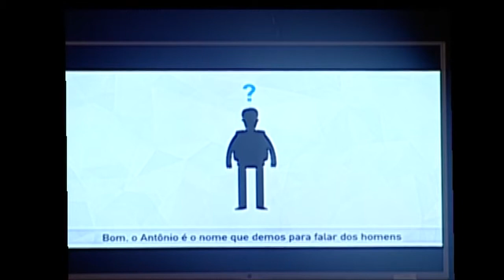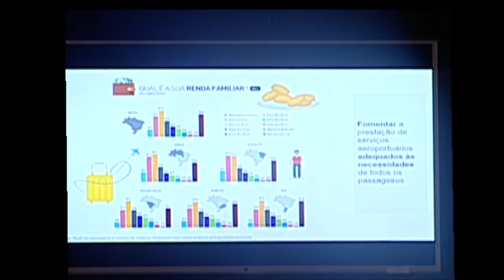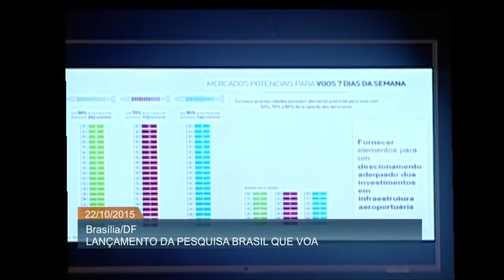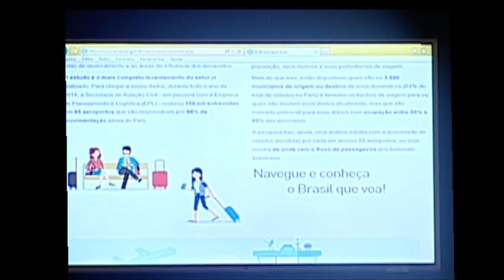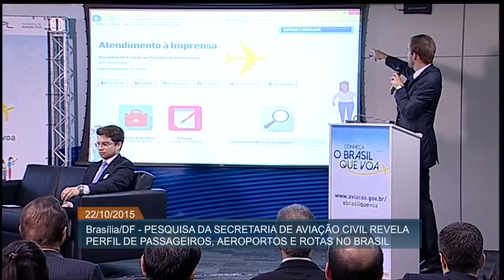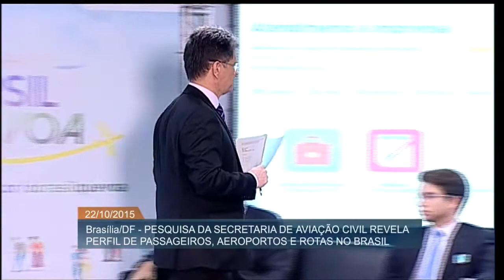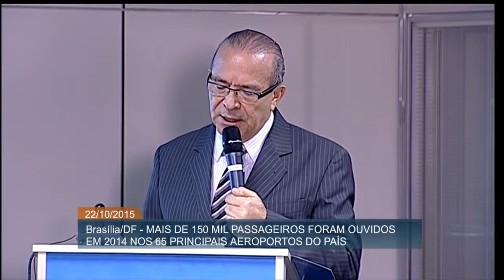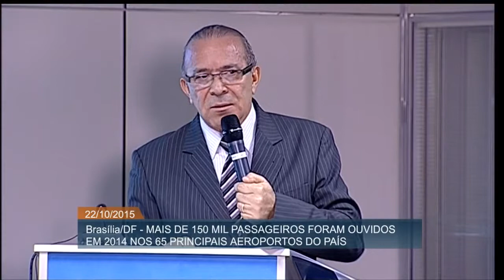Pesquisa mostra rotas de voo e perfil de passageiros brasileiros